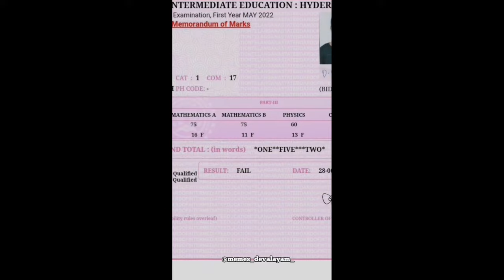INSTAGRAM SINDHURI intermediate result all fail 😱😱😱😱😱😱😱